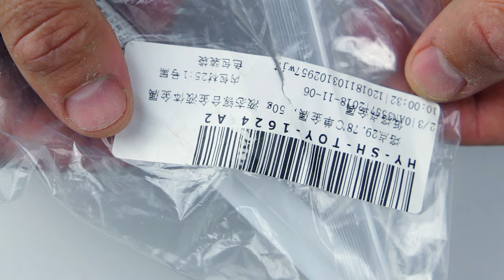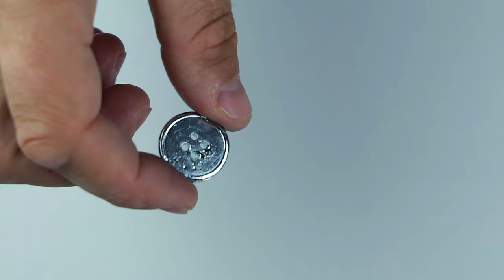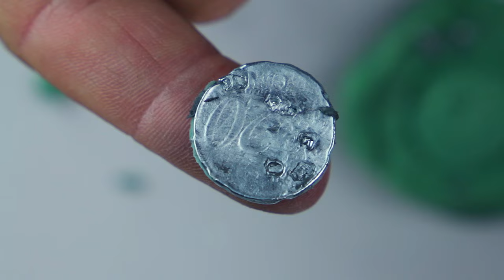🔥METAL WHICH MELTS ON THE HUMAN BODY! 🔥 IT'S REAL!🔥